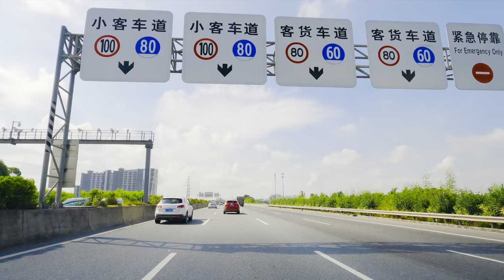Car Driving Liwan☁️ 4K HDR Relax Video- Downtown Streets - Canton - CHINA|#314